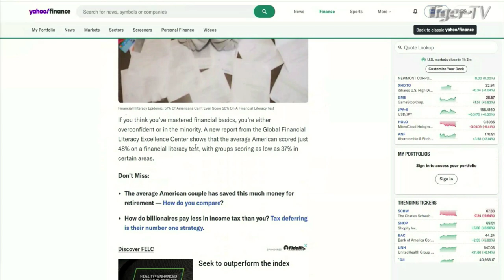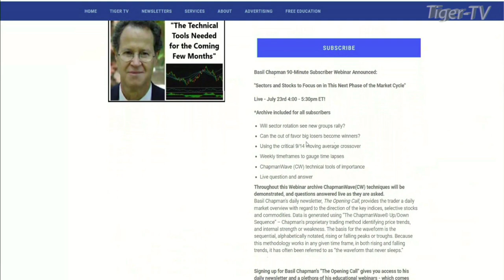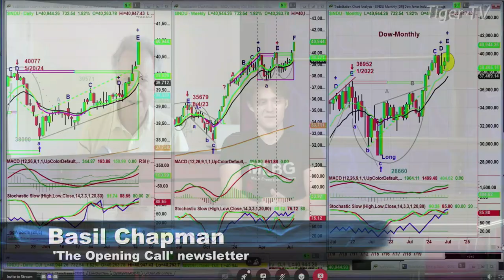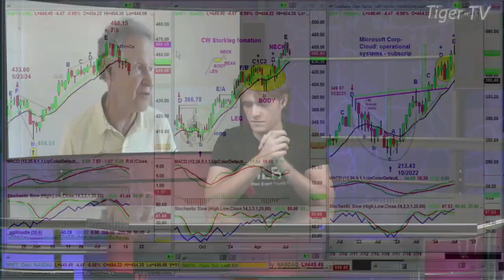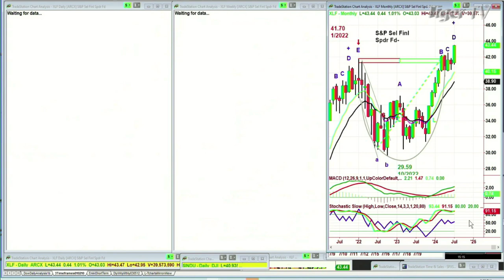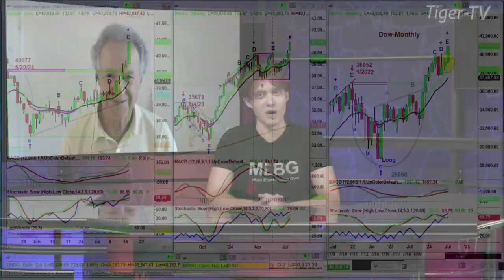July 16th, Basil Chapman on the Tom O'Brien Show - 2024